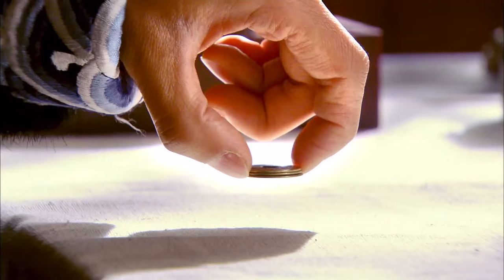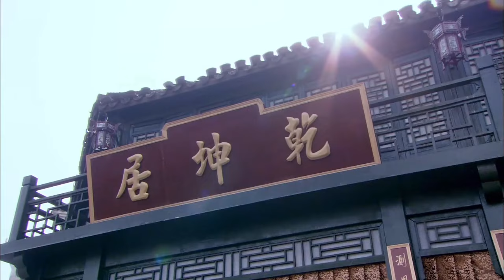【ENG SUB】在烈火時分7｜日軍搶奪中國財寶，兵王苦練武功成為一代梟雄，和共軍一起打翻日軍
剧名（Drama Name）：【在烈火時分 Chinese Drame】